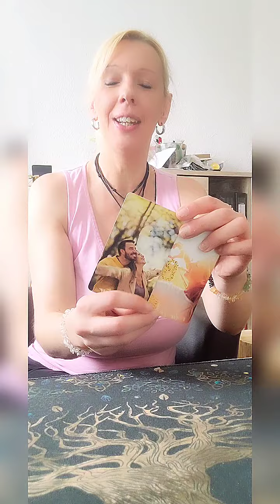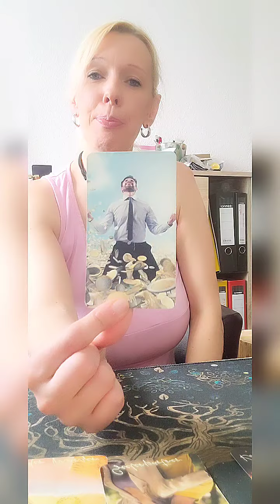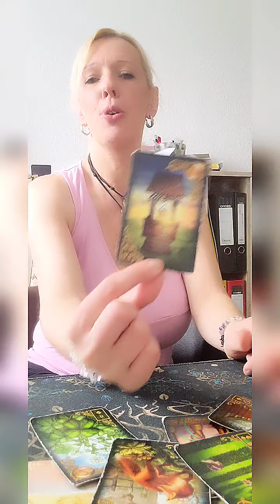❤️‍🔥Was kommt auf dich zu❤️‍🔥Kurzorakel❤️‍🔥Eine feurige Person kommt 😁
Meine eigenen Kartendecks:

❤️‍🔥 Kipperkarten
❤️‍🔥Der Magische Schutzrunenkreis
❤️‍🔥 Wolf Orakel

Meine Webseite für persönliche Kartenlegungungen

❤️‍🔥❤️‍🔥❤️‍🔥Persönliche Kartenlegungen & Wegbegleitung und Unterstützung

Kartenlegungen

Das große Kartenblatt alles in einem Liebe,Beruf ,Finanzen als Video

ca. 35-55 min     25, - Euro

Bild und Sprachnachricht:
22 Euro.

Hier begleite ich dich 1 Monat lang mit Kartenlegungungen in deinem Thema, 2x Lebensberatung 2x Kartenlegung je 1 Stunde per Zoom,WhatsApp oder Skype und Austausch so oft du magst über WhatsApp oder Email.

Ich bin Freya(Cindy) und ganzheitliche  Lebensberaterin ,Heilpraktikerin für Psychotherapie, Gesundheits& Ernährungsberaterin, Entspannungspädagogin,Orakel und Wegweiser. Mit meinen Erfahrungen und Wissen helfe ich dir gern dich auf deinem Weg zu begleiten .Meine Beratungen und Kartenlegungen enthalten immer die jetzige Energie die präsent ist. Ich helfe dir immer nur im gegenwärtigen Moment der jetzt für dich zählt.
Gern begleite ich dich auch als Humanenergetikerin, gleiche Dysbalancen in den Chakren aus ,auch per Fernheilung möglich.

🌞🌞Dienstleistung Humanenergetikerin 🌞🌞🌞

🌞Chakren energetisch reinigen und ausgleichen, freier Energiefluss im Körper

Ca.1 Stunde   99 ,- Euro

🌞Energetische Wirbelsäulenaufrichtung

120 ,- Euro

🌞Ganzheitliche Energetische Körperbehandlung auf allen Ebenen

299 ,- Euro.